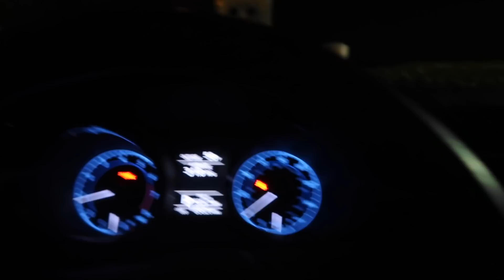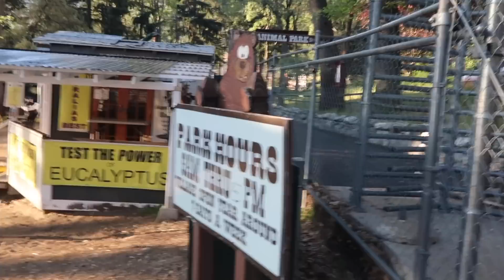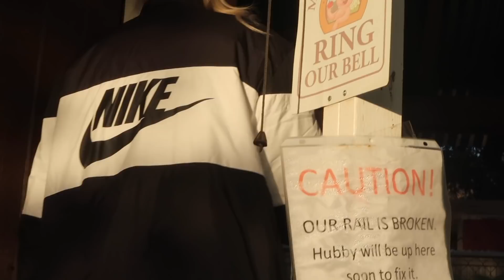I Was NOT Expecting This...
Join Kelsi Davies on this weeks adventure full of surprises! She is surprised by someone very special but was... in the nude. All turned out well though! We also head to Oak Tree Village and explore the area!